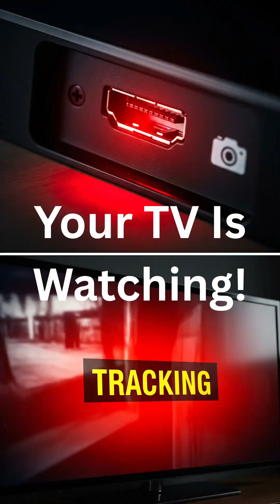Your Smart TV's HDMI Port Is Spying on You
Think your TV only watches what you're streaming? Wrong. 😳

Your HDMI port is scanning everything—cable, DVDs, even your gaming console—and sending that data to advertisers. It's called ACR tracking.